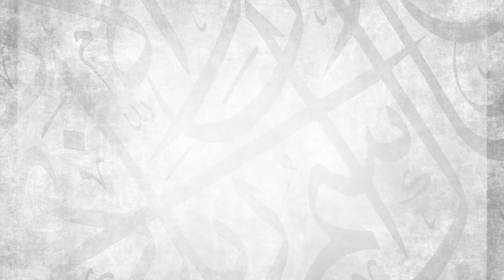Surah Al Mulk || Ad-Doori ‘An Al-Kisa'i || Ustadh Jamal Abdinasir || AMAU